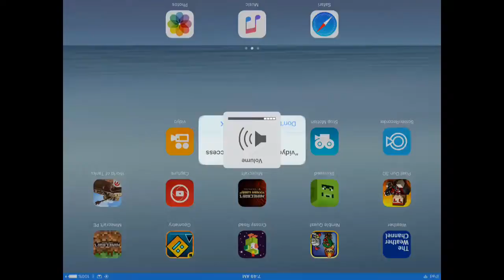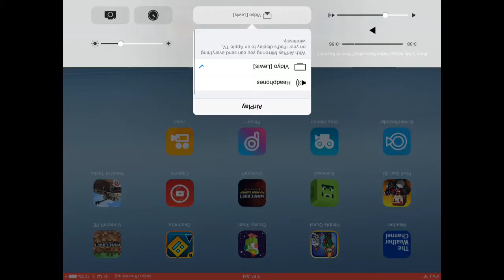Geometry dash short clip try with vidyo